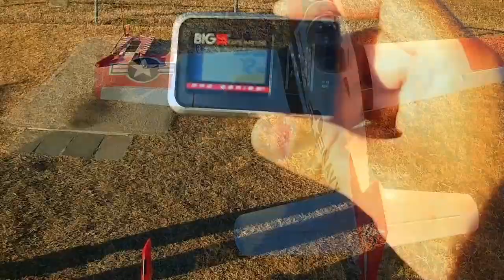FMS T-28 Speed Tests With 4,5 & 6 Cell Batteries on 01-06-20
The FMS 1400mm T-28 can be flown on a 4s, a 5s, or a 6s battery without any changes to the prop or other mods...Just swap the battery and go fly.

I wanted to get some speed measurements using each battery size. All were 2700mAh for each of the different cell counts, to help normalize the test. In addition, all measurements were in level flight only, with two passes. (one in each direction.)

There is a very noticeable difference between the 4s and 5s battery. The 4s just gives a stable and scale flight, but the 5s makes it much more fun to fly.

The 6s is thicker, and makes the canopy not want to close all the way. I think if you plan to use a 6s, you will need to find a smaller battery or plan on modifying the canopy to let it fit better.

In summary, I think my sweet spot on this model is the 5s battery. Plenty of power, and no mods needed to get it to fit.